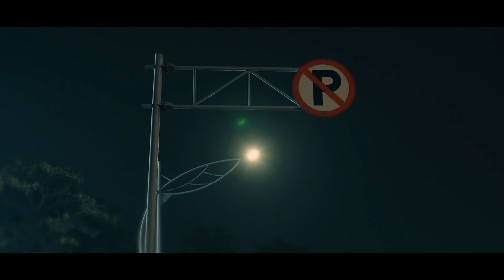1+1 SAPA BILANG 7 ?? - PIETER SAPARUANE (OFFICIAL VIDEO)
Pieter Saparuane - 1 + 1 Sapa Bilang 7

𝗔𝗥𝗧𝗜𝗦𝗧 : Pieter Saparuane
𝗦𝗢𝗡𝗚𝗪𝗥𝗜𝗧𝗘𝗥 : Loela Drakel
𝗣𝗥𝗢𝗗𝗨𝗖𝗘𝗥 : Kenzie C9 Production
𝗠𝗨𝗦𝗜𝗖 𝗔𝗥𝗥𝗔𝗡𝗚𝗘𝗥 : Heintje Inuhan
𝗠𝗜𝗫𝗜𝗡𝗚 & 𝗠𝗔𝗦𝗧𝗘𝗥𝗜𝗡𝗚 : Heintje Inuhan
𝗖𝗔𝗠𝗘𝗥𝗔𝗠𝗔𝗡 : Elonso Eteua
𝗔𝗦𝗦 𝗖𝗔𝗠 : Yongky Souhoka
𝗩𝗜𝗗𝗘𝗢 𝗘𝗗𝗜𝗧𝗘𝗗 : ESE Video Production
𝗡𝗘𝗪 𝗦𝗢𝗡𝗚 (𝗞𝗘𝗡𝗭𝗜𝗘 𝗖𝟵 𝗣𝗥𝗢𝗗𝗨𝗖𝗧𝗜𝗢𝗡)
𝗟𝗜𝗥𝗜𝗞 :
Siapa yang bilang
Siapa yang katakan
1+1=7 ?
Manalah Mungkin kita bersatu
Orang tuamu mereka tak setuju

Izinkan aku berlabu
Di dermaga cintamu
Jangan kau bermain api
Pastikan terbakar nanti

Siapa yang menabur kasih
Pasti kan menuai cinta
Satu tambah satu memang dua
Siapa bilang tujuh
𝗦𝗽𝗲𝗰𝗶𝗮𝗹 𝗧𝗵𝗮𝗻𝗸'𝘀

Terima kasih kepada Tuhan Yang Maha Kuasa.
Terima kasih kepada Producer Kenzie C9 Production.
Terima kasih kepada Bpk Vacky Raymond Parera dan keluarga yang selalu support di channel ini.
Terima kasih kepada Crew Kenzie C9 Production.
Terima kasih kepada Bung2 Crew C9 Studio.
Dan terima kasih kepada semua pihak yang turut membantu menyelesaikan konten channel kami ini.

Semoga Tuhan Yang Maha Kuasa selalu memberkati kita semua.